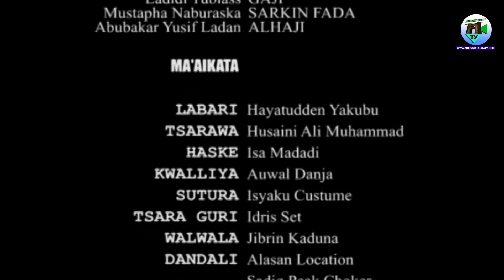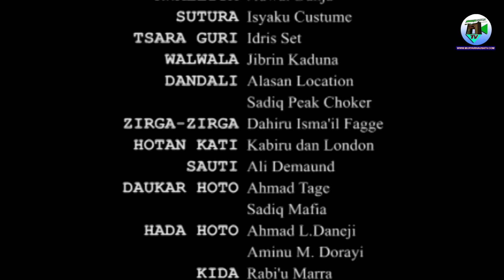Adam a Zango DOKIN KARFE Part 4 Hausa Movie Original - Muryar Hausa Tv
Enjoy the first episode of AKASI, the latest Hausa series with English subtitles. Join us on Muryar Hausa TV as we follow the story of Akasi and her journey through life, love, and adventure. Don't miss this exciting new series that will keep you on the edge of your seat!
muryar Hausa

akasi Episode 1,aka,si,Hausa,labarina,Adam a Zango,alaqa,na Ladidi,arewa medium,Kano,Kano
Kaduna,abuja,Lagos,akasi Episode 1,akasi Season 1,Uku Sau Uku,Andara,Andara
auta Waziri,ali nuhu,nura m inuwa,hausa film,AKASI SEASON 1 EPISODE 1 Latest Hausa Series,AKASI SEASON 1 EPISODE 1 Latest Hausa Series English Subtitles - Muryar,AKASI SEASON 1 EPISODE 1 Latest